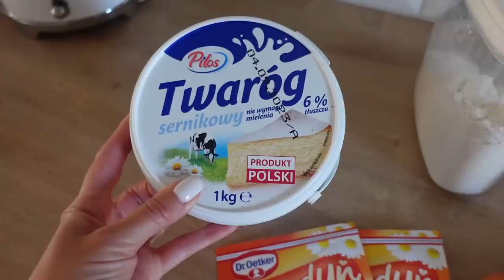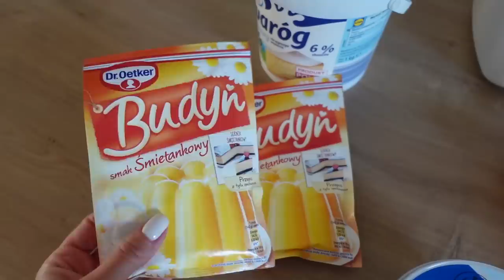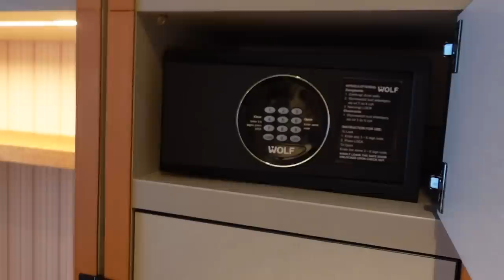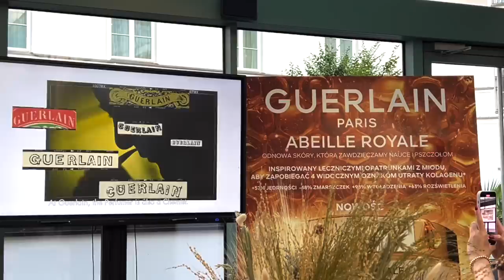ВЛОГ: ПОЕЗДКА МЕЧТЫ С ПОДРУГОЙ, ПРОСТОЙ ЧИЗКЕЙК, БЫТОВАЯ ХИМИЯ, ВАРШАВА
С кодом osia15 получите -15% на всю супер популярную обувь, которая везде распродана.
Доставка по всей Европе, пишите им в Директ;)

ТЕСТО:

100 г муки
2 с.л. сахара
1/2 ч.л. разрыхлителя
60 г холодного масла
1 желток

Выпекаем 15-20 мин при 180С.

НАЧИНКА:

750 творога, перемолотого
250 г маскарпоне
1 стакан сахара, у меня меньше
1 и 1/2 сливочного пудинга в порошке
ваниль по вкусу
2 яйца

Половина ягод/фруктов

Выпекаем 40-45 мин при 180С.

Даём остыть, подаём со второй половиной свежих ягод/фруктов.

Сыворотка под глаза Beauty of Joseon, Revive Eye Serum, Ginseng + Retinal

Любимый бюджетный тон Enough, Rich Gold, Double Wear Radiance Foundation, SPF 50+ PA+++

Пудра с СПФ Enough, Collagen, Whitening Moisture Two Way Cake, SPF 28 PA++

ТОП 20 ТОНАЛЬНЫХ И ББ КРЕМОВ 2023 - БЮДЖЕТ И ЛЮКС. ЛУЧШИЕ И ХУДШИЕ НА КАЖДЫЙ ДЕНЬ

OSIA